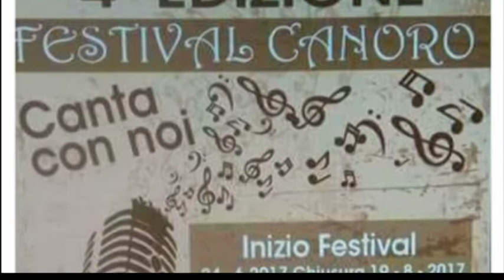4 ^ EDIZIONE FESTIVAL CANTA CON NOI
4 ^ EDIZIONE FESTIVAL CANTA CON NOI
SONO APERTE LE ISCRIZIONI
MELITO TV CH 817 - RADIO STUDIO 95 FM 102.500 / 102.800 /96.500 / 100.100